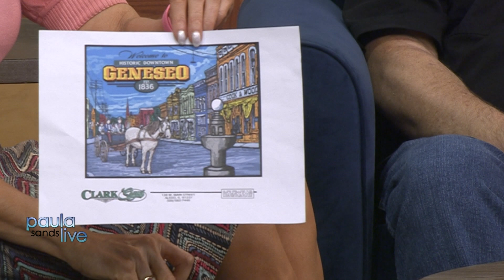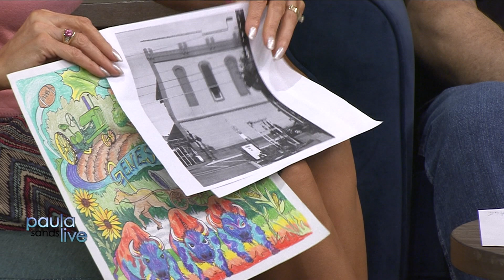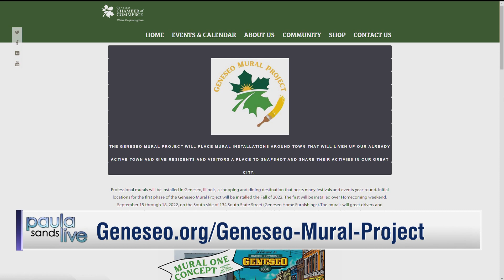Paula Sands Live | Geneseo Mural Project